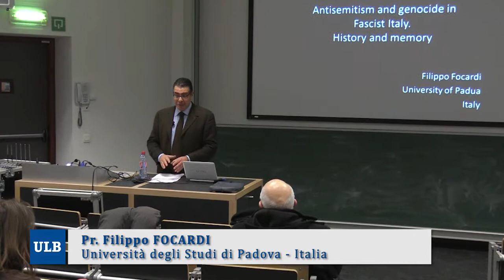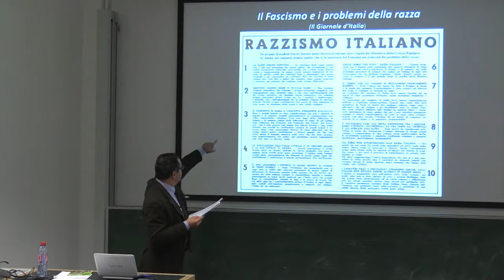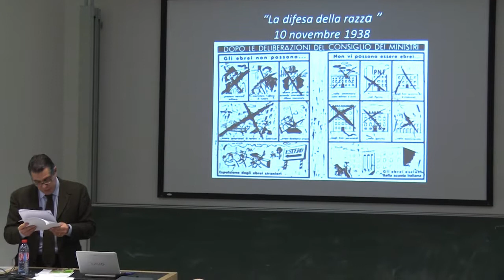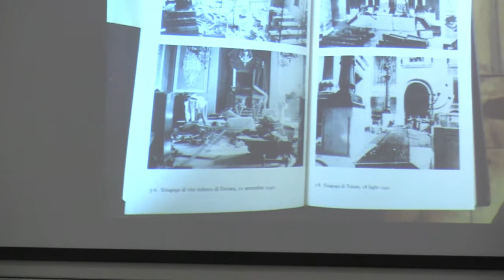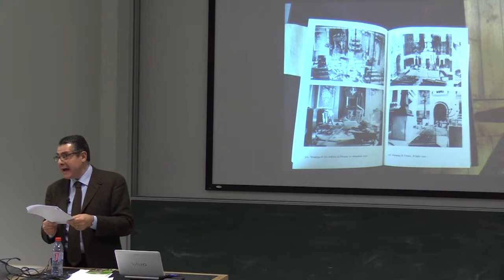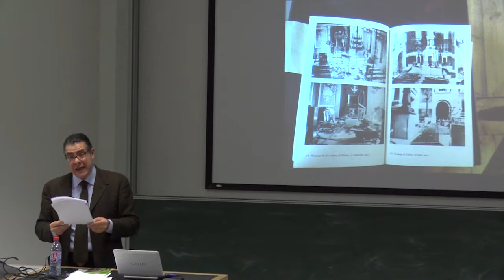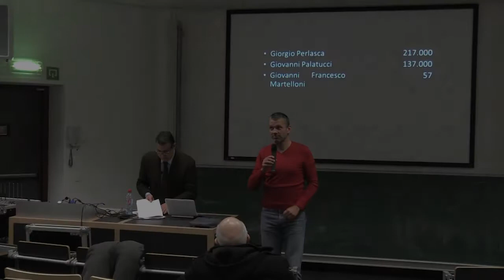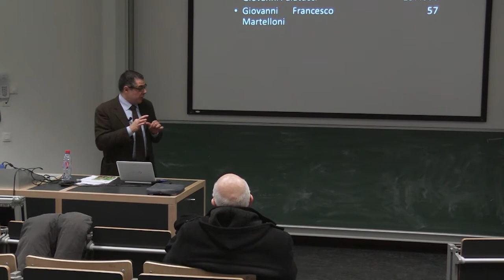Chaire internationale d'Histoire de la Deuxième Guerre mondiale (2013 - 2014) - Leçon n°2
Leçon n°2: Une nation de Justes? Antisémitisme et génocide en Italie Faciste

La Chaire internationale d'Histoire de la Deuxième Guerre mondiale permet d'inviter chaque année un chercheur renommé pour une série de conférences. Le lauréat désigné pour l'année 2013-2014 est Filippo Focardi, professeur à la Università degli Studi di Padova.